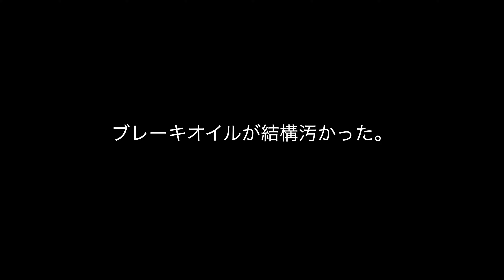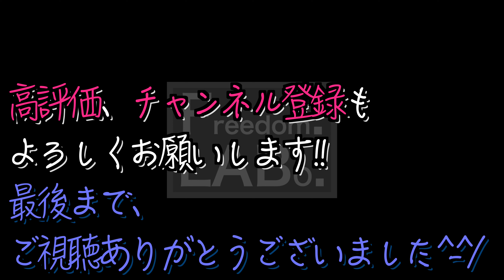【brembo ブレーキ】 新品のリアキャリパーに交換していきます。 シビック FN2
リアブレーキが引きずっていたので、ローターを新品に交換。
しかもbremboに。輝きが違う。。。
素人でもできる交換方法をご紹介。

・ブレンボ ブレーキディスク リア左右セット シビック FN2 08.A147.11 brembo BRAKE DISC ブレーキローター ディスクローター

　→作成中…